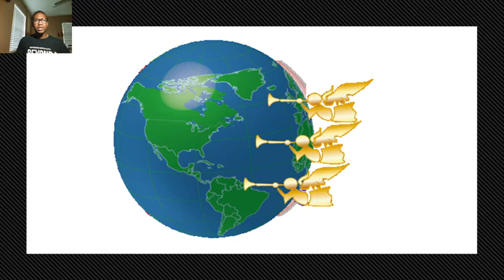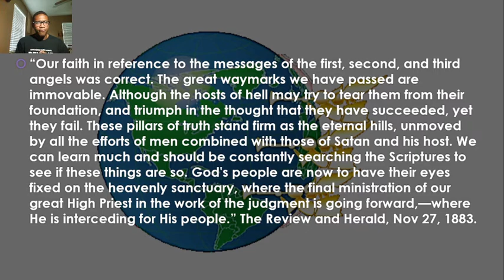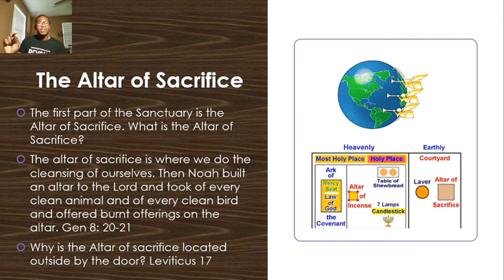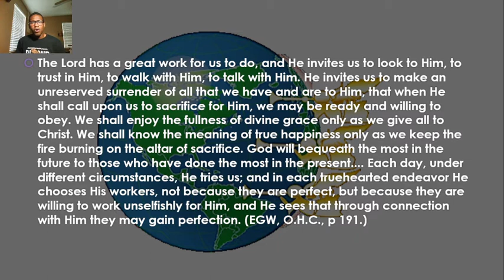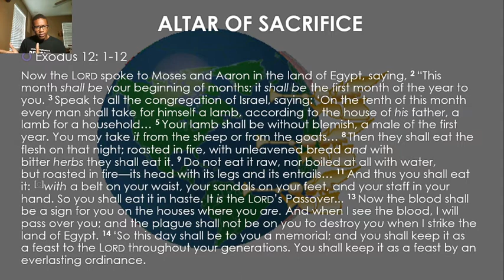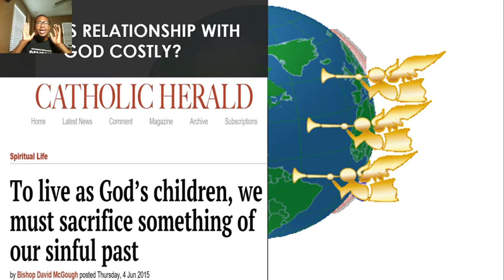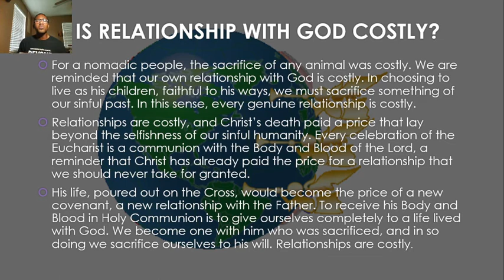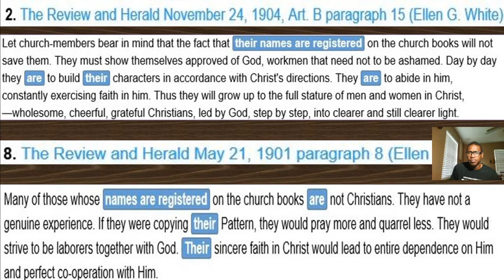The SANCTUARY - THE ALTAR OF SACRIFICE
This is the beginning of a series that I am making to help my fellow Seventh-Day Adventists and others to the Bible and why it is crucial to know the claims of God in our lives.